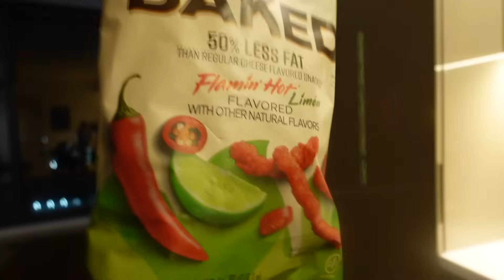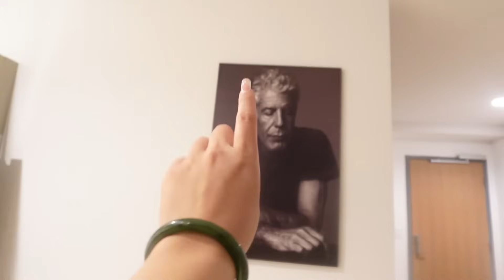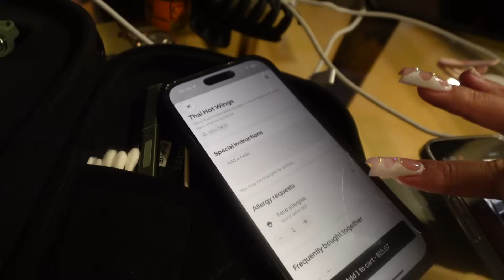I took a solo trip to LA...